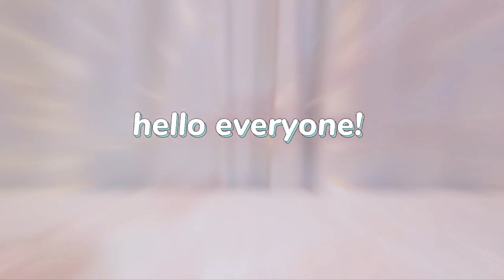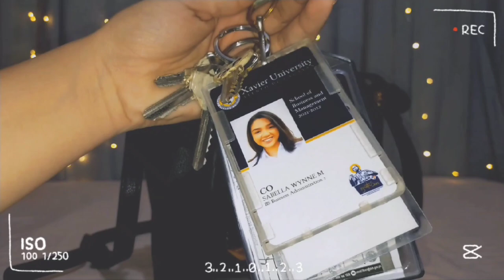What's in my bag? // Charles and Keith Trapeze Bag // 2022 ✨👜☕ Vlog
Heyy guys!!

sorry for the late uploads, been busy with school lately, but hope you guys enjoyed this video🌹❤️